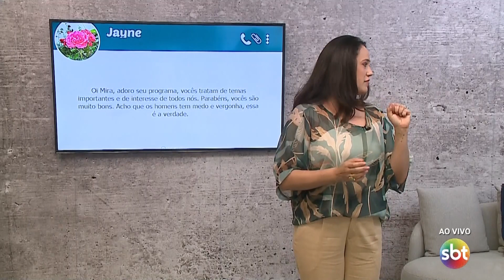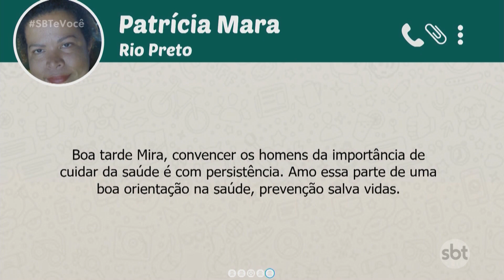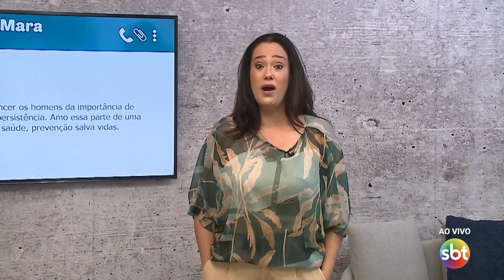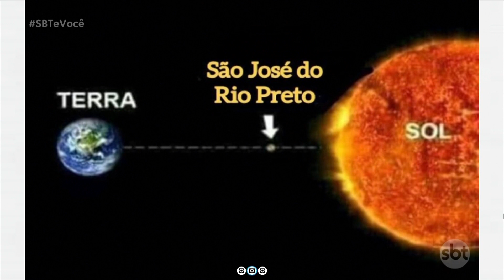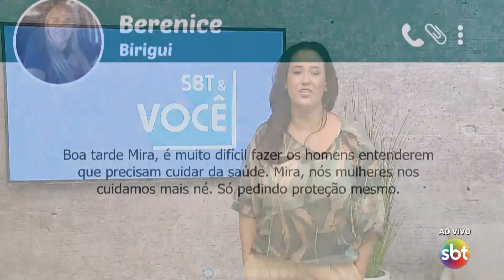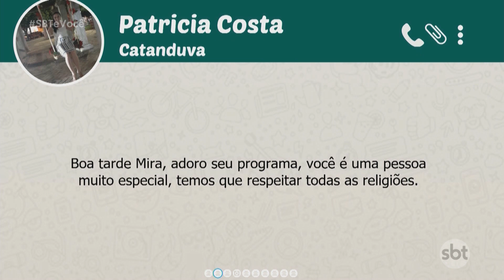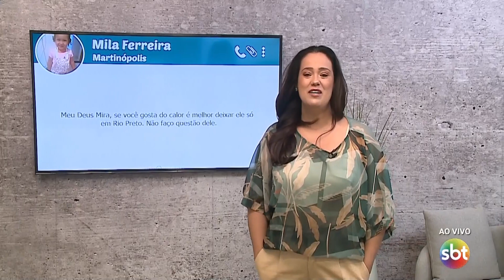SBT e Você - (29-09-2020)